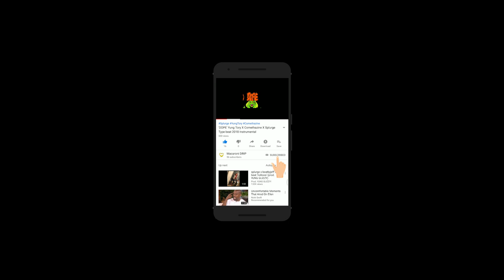Roy Purdy X Ugly God X Playboi Carti Type Beat 2019 Trap Instrumental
Roy Purdy X Ugly God X Playboi Carti Type Beat 2019 Ugly God type beat 2019 Roy Purdy Type Beat 2019 Playboi Carti Type Beat 2019 Free Trap Instrumental 2019
Lease this Beat Now!
Type Beat 2019 Instrumental